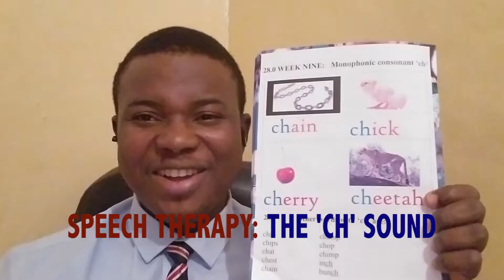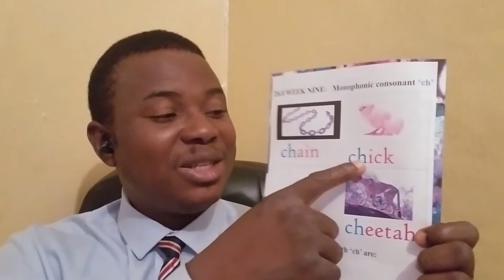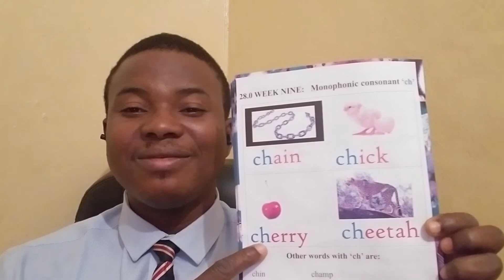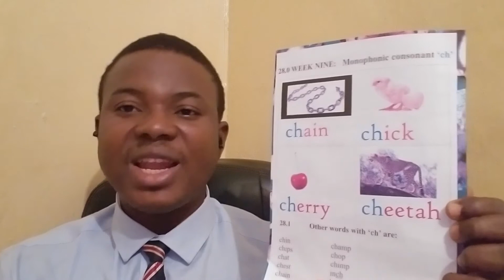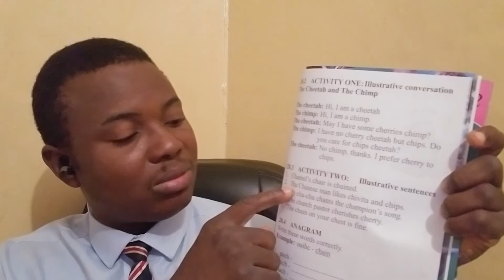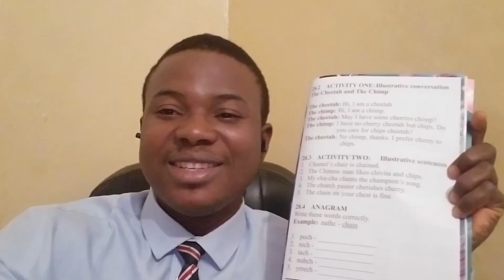SPEECH THERAPY: HOW TO RESOLVE THE "CH" SPEECH IMPAIRMENT. (Mark Angel comedy)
This is an educational video for both children and adults that find it difficult to pronounce the "ch" words. There are three therapies in this video. If you apply the therapy you will definitely resolve your 'ch' speech impairment.